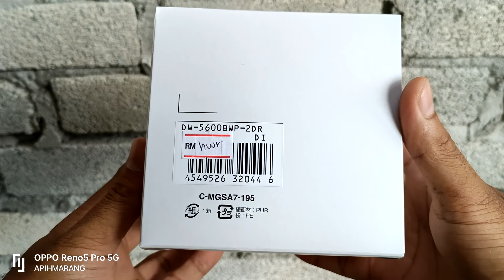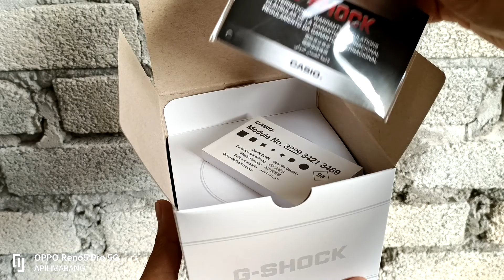NEW COLOR 2022 FULL REVIEW CASIO G-SHOCK DW-5600BWP-2 SPECIAL COLOR